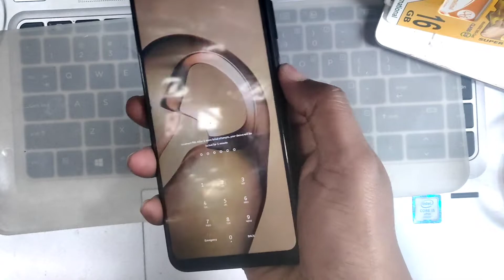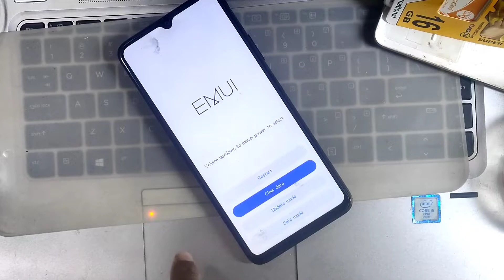Huawei Forgot Pattern Password How to unlock/Huawei Hard Reset 2024